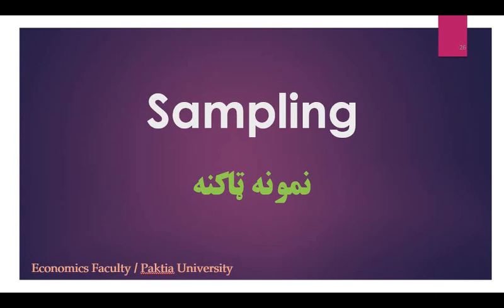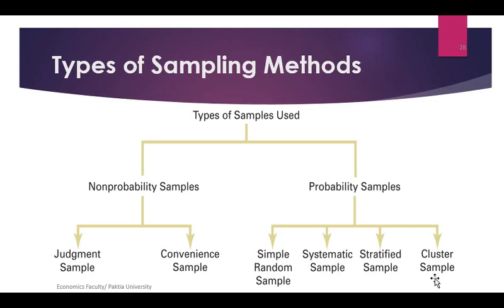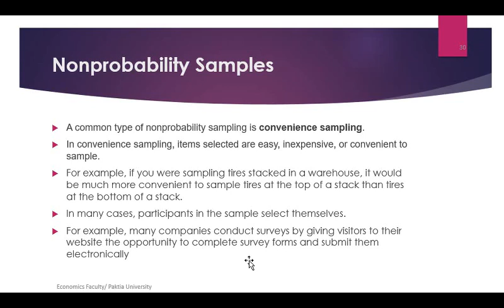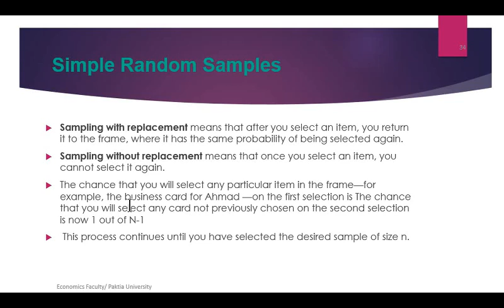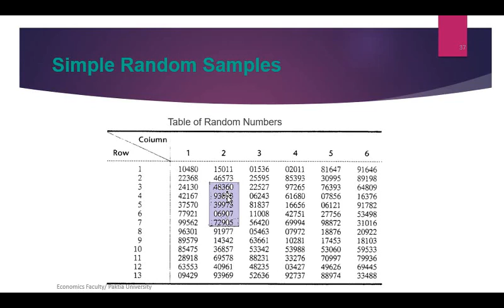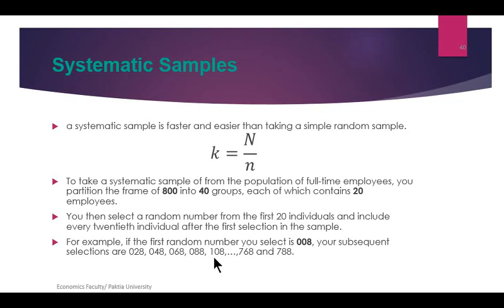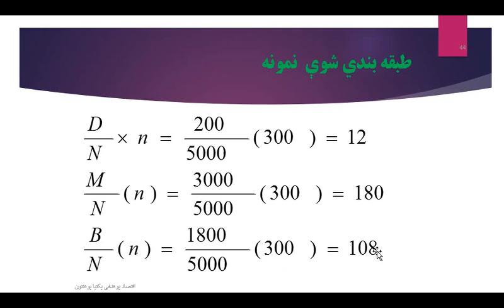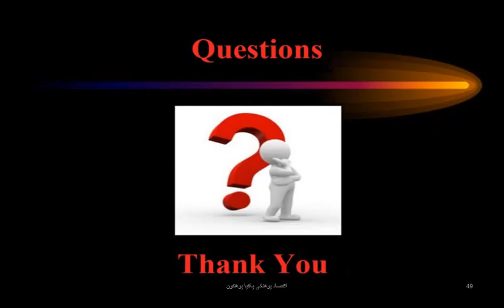Sampling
Types of Samples